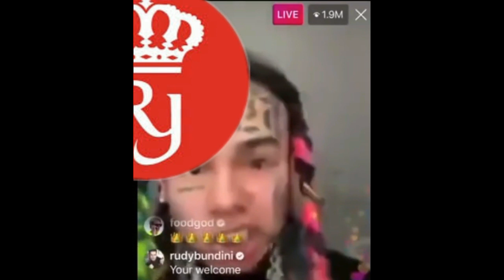6ix9ine Hitting 2 Million Viewers On Instagram Live